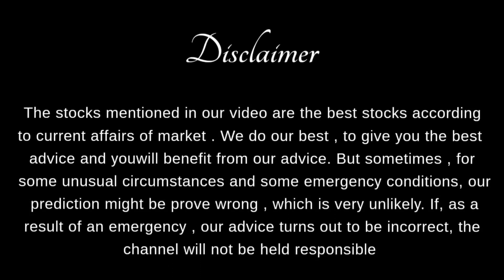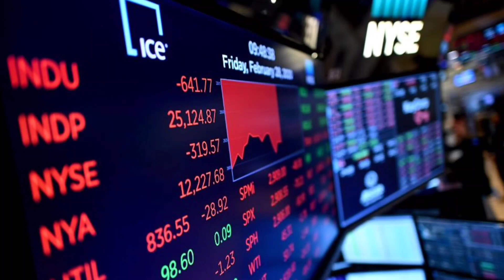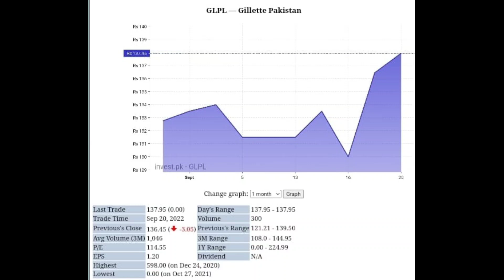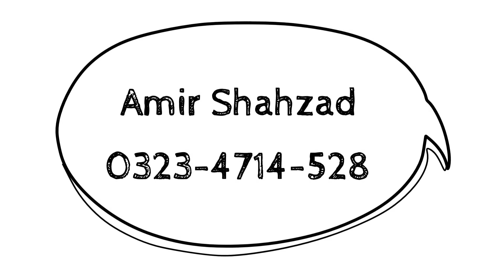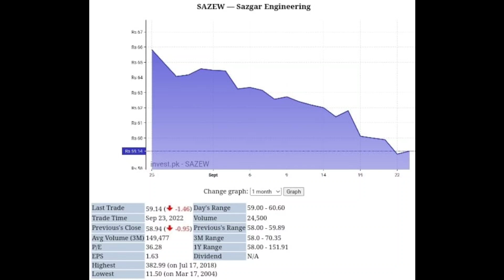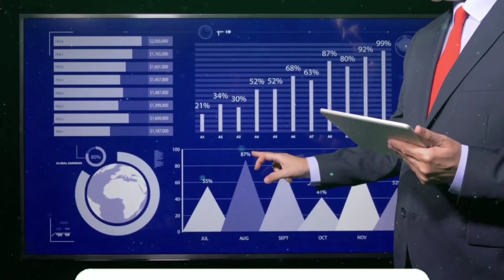2 Brilliant stocks in Pakistan Stock Market to buy right now | KSE 100 Monday market preview